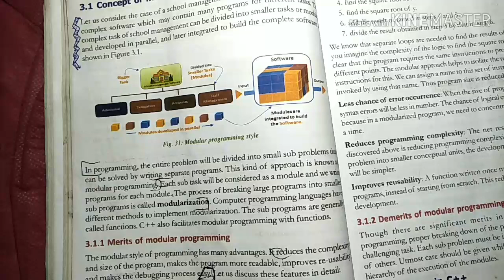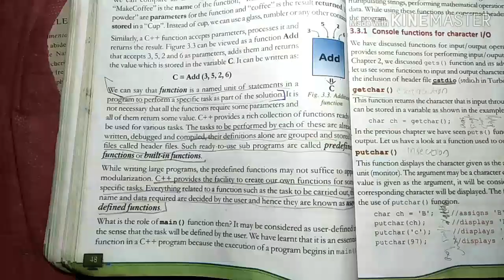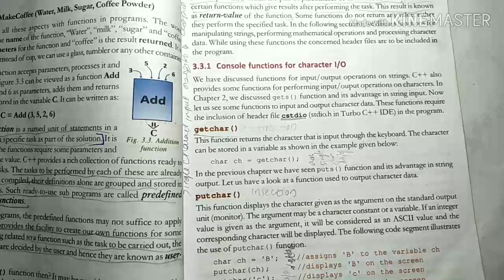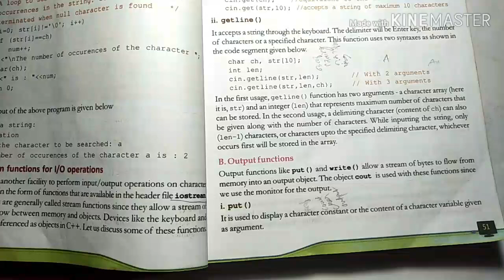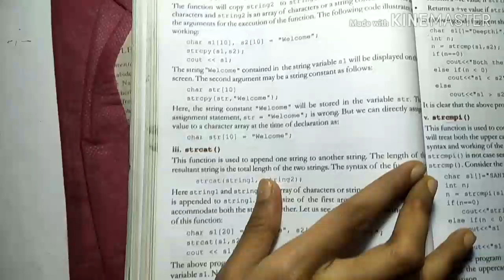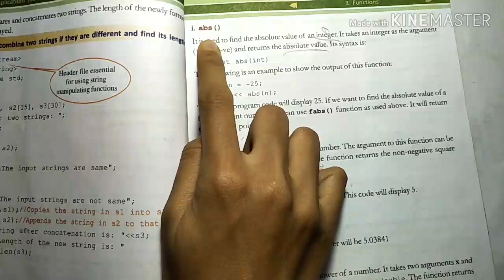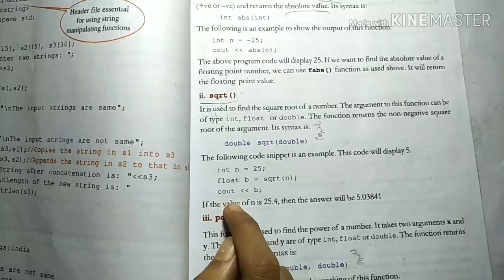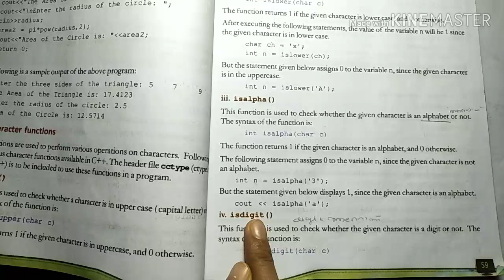FUNCTIONS //PLUS TWO COMPUTER APPLICATION IN MALAYALAM(2019)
PLUS TWO COMPUTER APPLICATION FUNCTIONS മലയാളത്തിൽ.
എന്തെങ്കിലും സംശയം ഉണ്ടെങ്കിൽ കമന്റ്‌ ചെയ്യുകയോ, എനിക്ക് mail അയക്കുകയോ ചെയ്യുക.

PLUS TWO COMPUTER APPLICATION IN MALAYALAM.
Plus two computer application by your online teacher malayalam
Computer application
Plus two computer application chapter three in malayalam
Plus two computer application chapter three functions  in malayalam
functions  in malayalam
Plus two computer application chapter  three
Plus two computer application unit three malayalam
By your online teacher malayalam
12th computer application malayalam
12th class computer application chapter 3 functions  in malayalam
12th computer application chapter three  functions   in malayalam